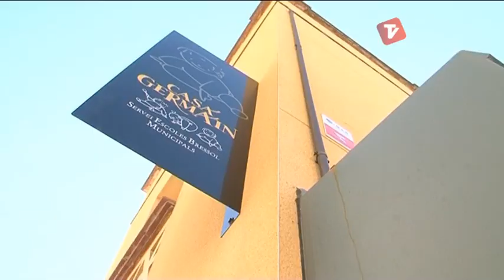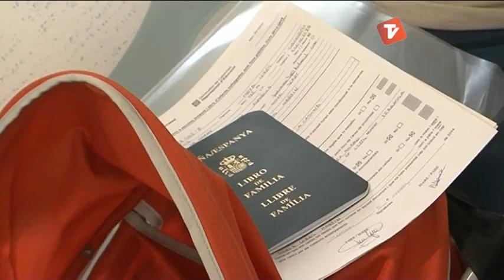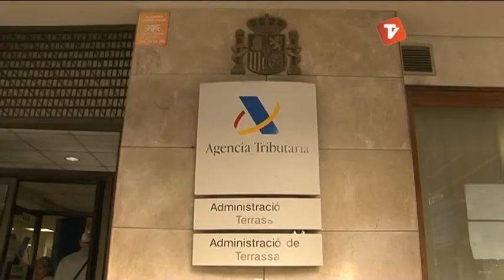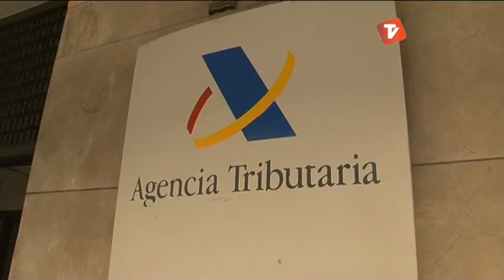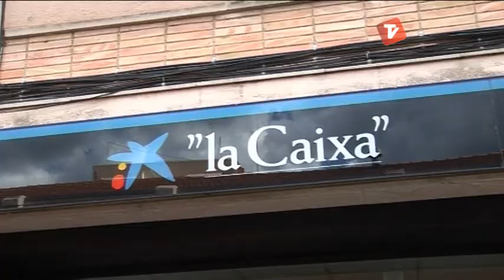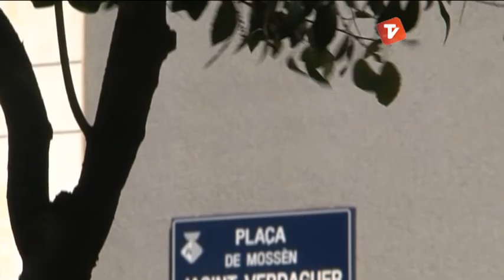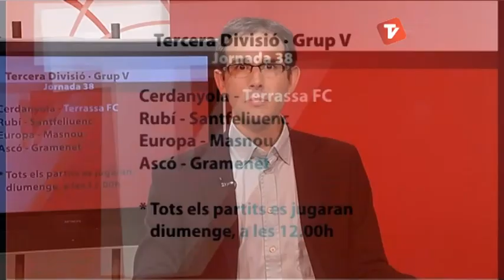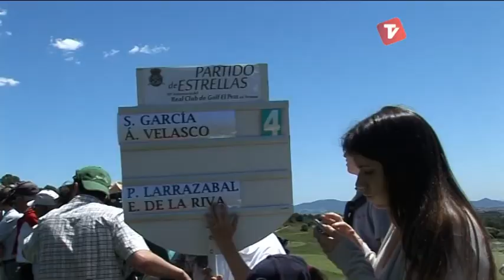Notícies Vespre de Canal Terrassa Vallès dilluns 05-05-2014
Notícies Vespre de Canal Terrassa Vallès d'aquest dilluns 05 de maig de 2014, presentat per la Laura Contreras i Joan Gutiérrez.